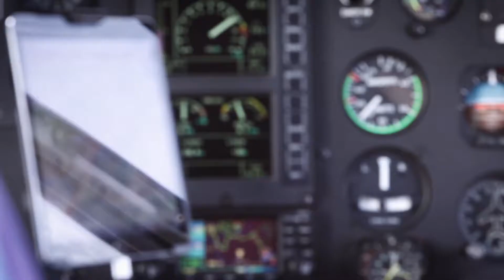Spirit of Tirol (2015/16)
Spirit of Tirol is ‘s MGM’s season 2015/16. The five minute film dropped in five weekly webisodes at the end of December 2016.

Chapters:
00:00 #1 mountains are my church
01:14 #2 snow is my religion
02:26 #3 peace of mind
03:07 #4 short flight, nice ride
04:15 #5 long hike, no powder

Copyright - LIFE IS HARD IN OUR PANTS